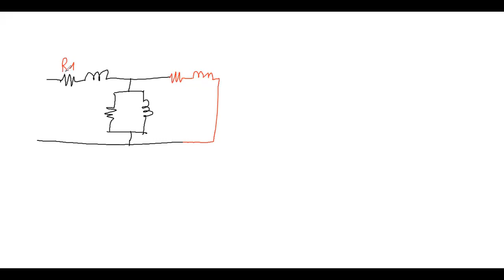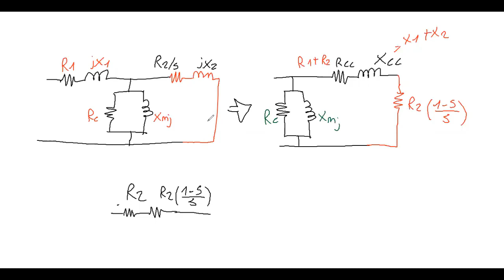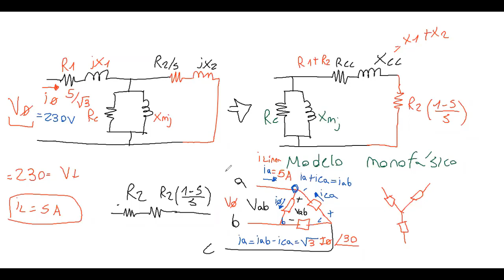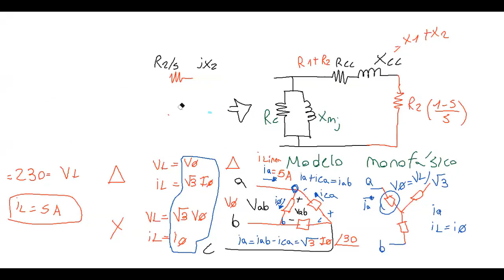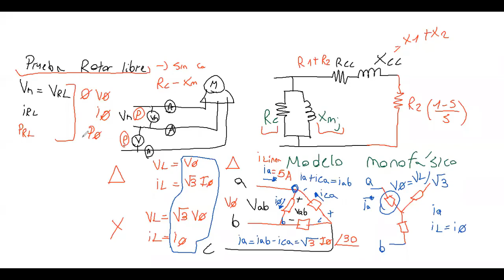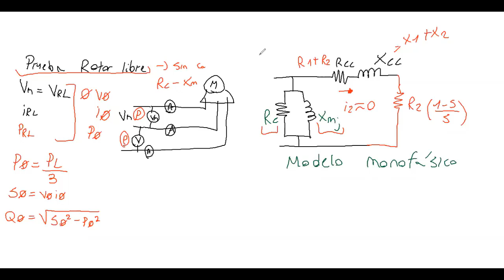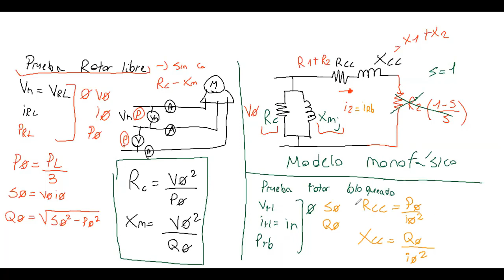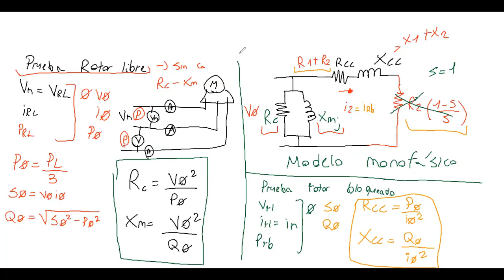Pruebas motores de inducción trifásicos